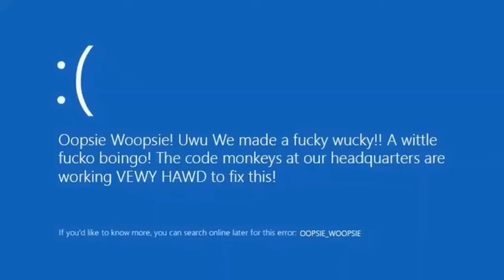Acuña Almost Takes A Pitch To The Face He Then Throws His Bat At The Pitcher 😡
Welcome to Core Sports Media Central! On behalf of the entire CSM team, we are overjoyed that you chose to watch our video! We post daily and pay attention to each comment left by our fellow players! As always, thank you and God bless!

Timestamps 🕑
0:00 Intro

mlb
mlb the show 23
mlb highlights
mlb react to marinette as
mlb network
mlb the show 23 diamond dynasty
mlb react
mlb picks
yourfriendkyle mlb
mlb dfs
mlb texting story
mlb live
mlb react to marinette as lisa
mlb 23 the show
mlb react to marinette
mlb ejections
mlb the show 23 egg hunt
mlb 23
mlb react to
baseball
savannah bananas baseball
baseball doesn't exist
baseball highlights
lsu baseball
youth prospects baseball
baseball bat bros
baseball 9
college baseball
talkin baseball
angels baseball
baseball tiktok
foolish baseball
baseball songs
Arkansas baseball
fantasy baseball
tennessee baseball
twilight baseball scene
blippi baseball
wheels baseballs
baseball cards
baseball shorts
baseball game
ole miss baseball
Vanderbilt baseball
little league baseball
baseball walk up songs
jm baseball
lsu baseball